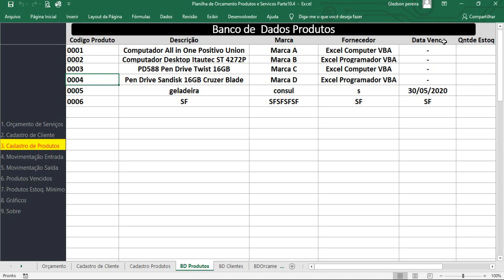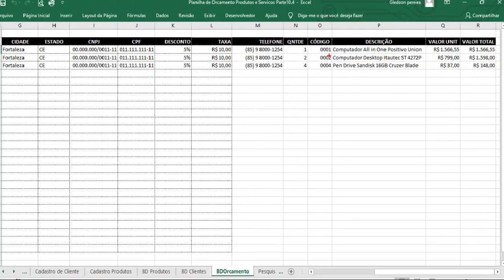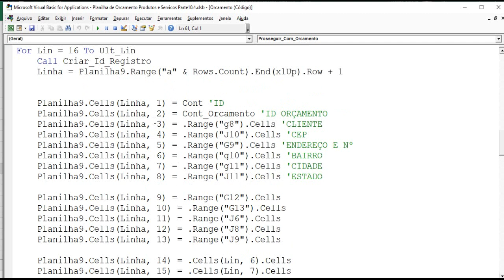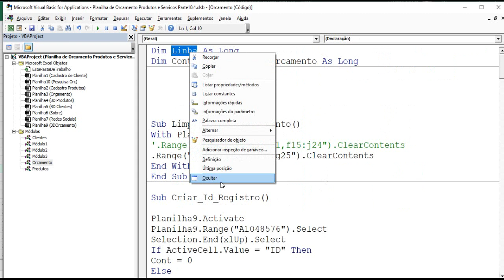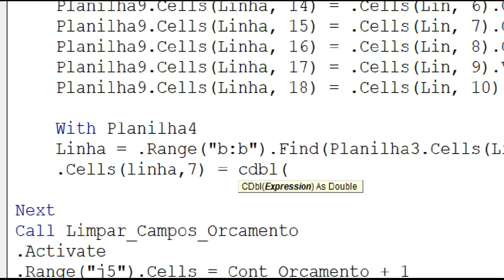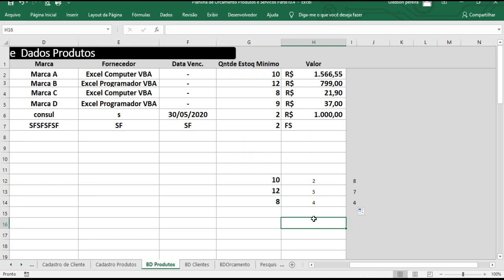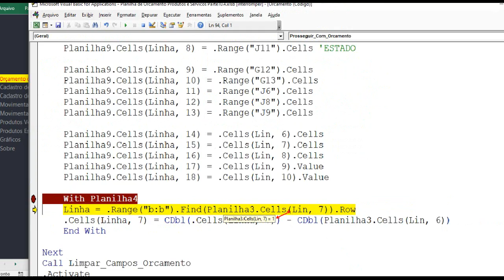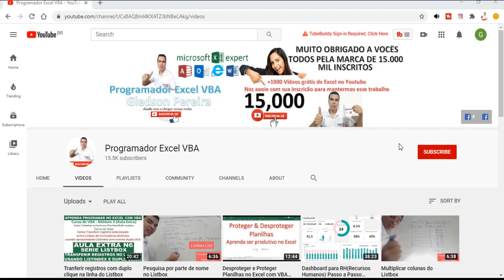Planilha de Orçamento de Produtos e Serviços Saida de quantidades do Estoque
Saida de quantidades do Estoque em Planilha de Orçamento de produtos e serviços.

Nesse video ensino a da saida no estoque em Planilha de orçamento de produtos e serviços no excel.

+ SOBRE ESSE VIDEO:
Saida de estoque, em salvar orçamento no excel

Bons estudos,